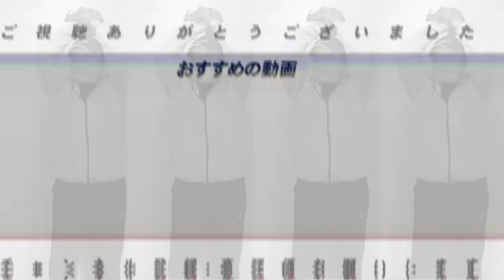【ここが変わった！】来季は期待できる！中日ドラゴンズ根尾昂の投手としての評価とは？